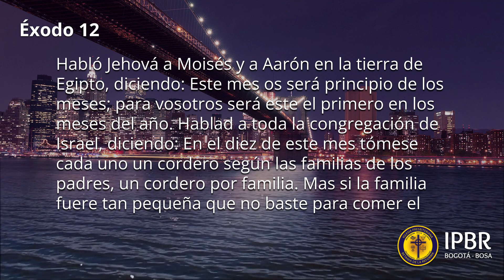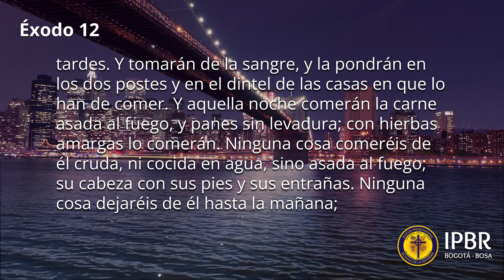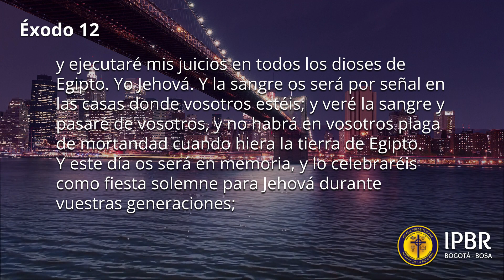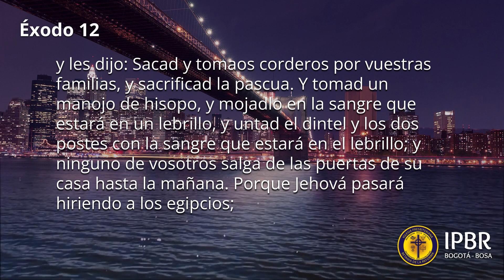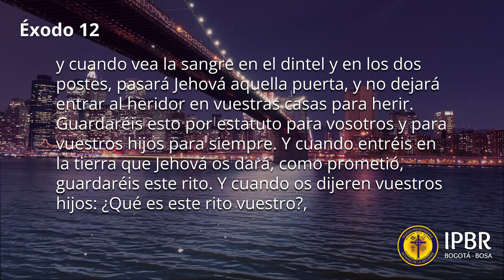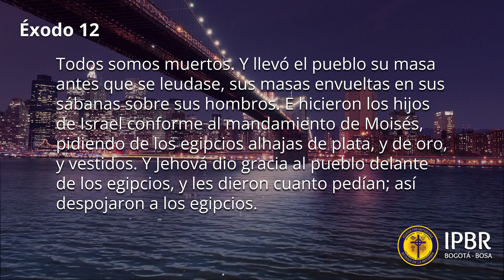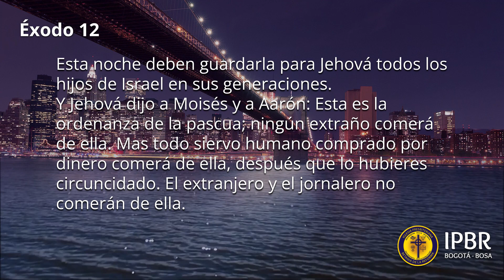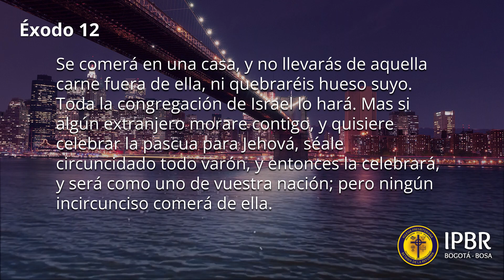Lectura bíblica de Éxodo 12 (RVR1960) | IPBR - Bosa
Lectura bíblica:
Éxodo 12: Habló Jehová a Moisés y a Aarón en la tierra de Egipto, diciendo: Este mes os será principio de los meses; para vosotros será este el primero en los meses del año. Hablad a toda la congregación de Israel, diciendo: En el diez de...

Capítulo que se va a leer: Éxodo 12 (RVR1960).

Lecturabíblica(RVR1960)